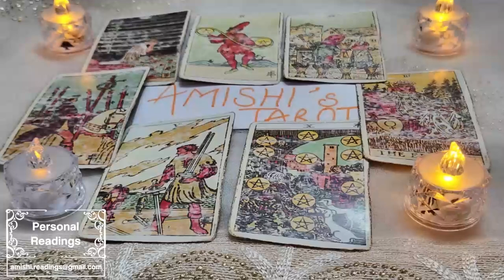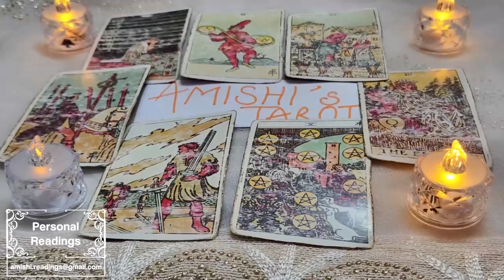VIRGO ❤️🤷🏽‍♀️WELP! SORRY TO BREAK IT TO YA... YO SINGLES DAYS ENDING IN 💁🏽‍♀️3....2....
IGNORE THIS

Virgo Love
Virgo 2023
Virgo today
Virgo August